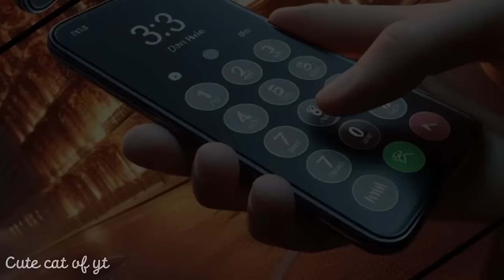Cats love Chocolate but...😺🍫❤️